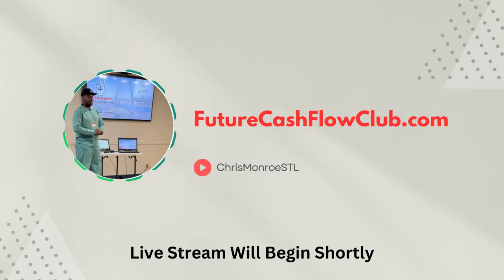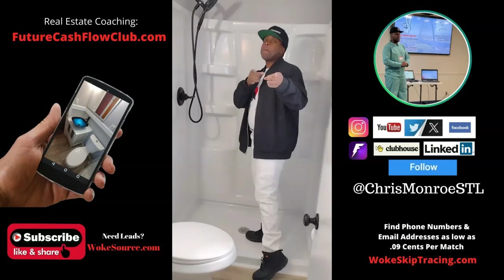Real Estate Closing Calls with Chris Monroe - FutureCashFlowClub.com Coaching & Training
Want to sent text messages automatically? It will replace your other systems quickly...

$ChrisMonroeSTL

Chris Monroe
12430 Tesson Ferry Rd, Number 237
St Louis, MO 63128
Time Stamps:
0:00 Intro
0:30 FCFC
1:30 Follow up call with investor
7:07 Who is Chris Monroe?
7:50 Call with Lina about signing the contract
12:55 Lina Call Recap
14:10 About the background of Chris Monroe
15:00 Setup for the call for Section 8 house with Trevor
20:00 Closing Call with Trevor - Handling Objections
27:00 How can you close real estate in a trust
29:00 Dealing with a rehab and trash costs breakdown
31:35 The Power of Referrals in Real Estate